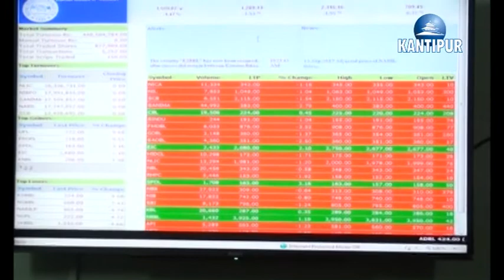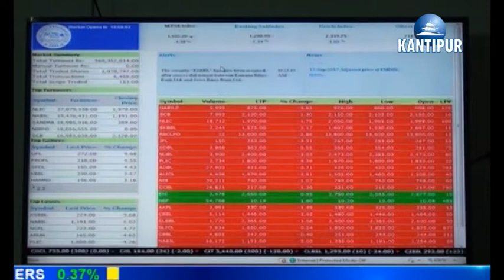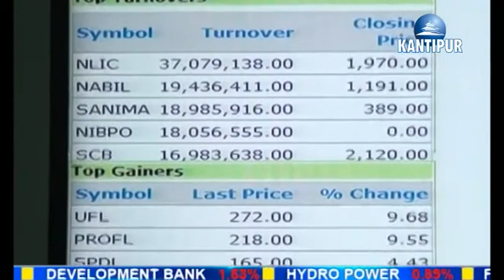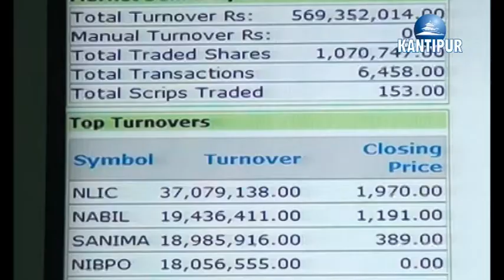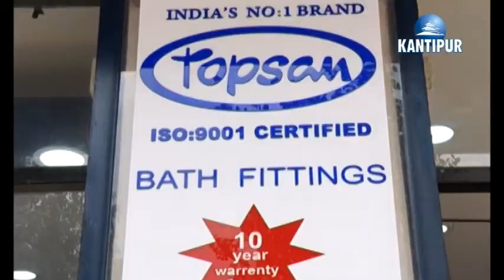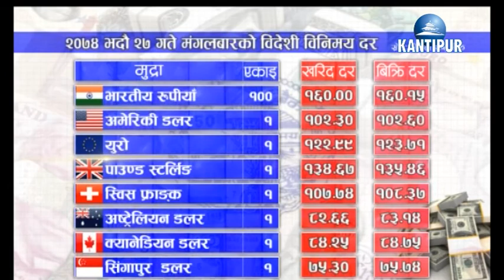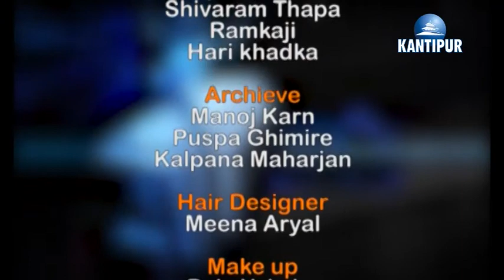Market Watch | 12 September - Sanitary Items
Market Watch program featuring Sanitary Items in product of the day section on 12 September 2017.

This program was aired in Kantipur Television on 12 September 2017 at 7:30 PM.